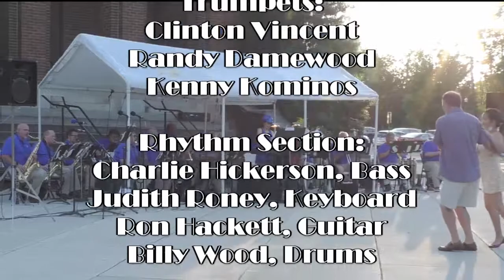Woodchopper’s Ball - South Jackson Street Band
Joe Bishop and Woody Herman wrote Woodchopper’s Ball in 1939 and became the biggest hit for the Woody Herman Orchestra. The South Jackson Street Band performed this song at the South Jackson Civic Center on Thursday, July 30, 2020 for the annual Ice Cream Social.